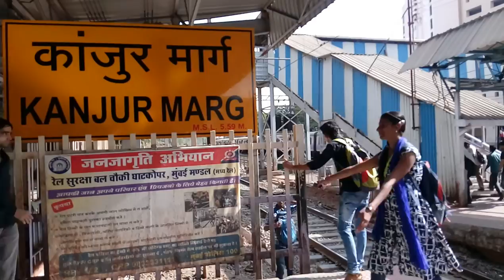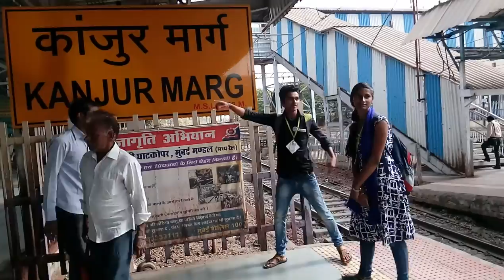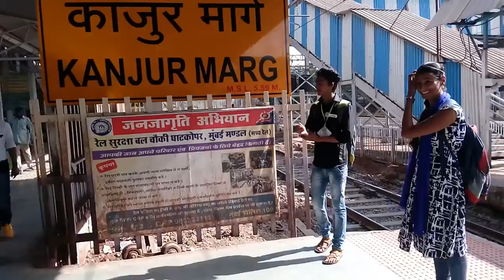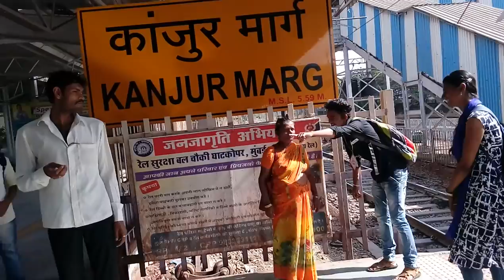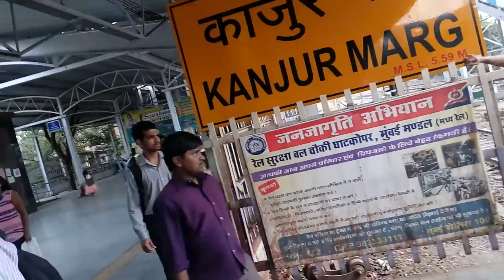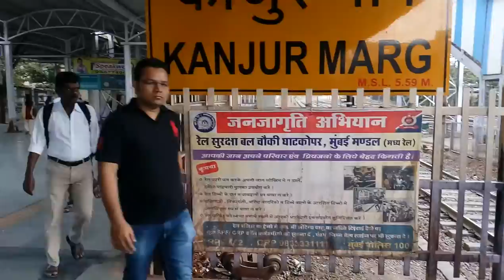Students of Ramniranjan Jhunjhunwala College promoting Rail Safety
Suraj subhash yadav, Ramniranjan Jhunjhunwala Colllge.
A step taken by the student to stop people from crossing the railway tracks and thus promoting the usage of Railway Bridges.